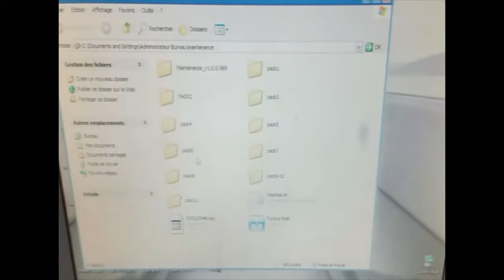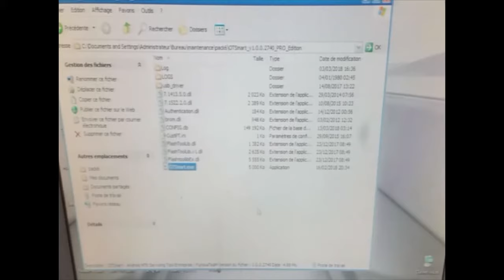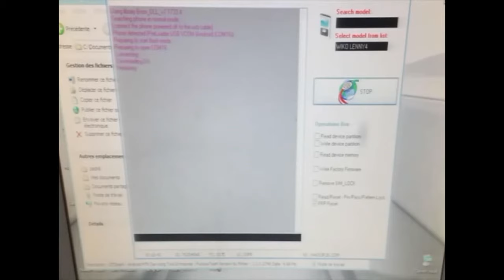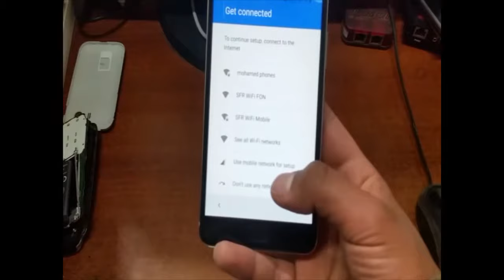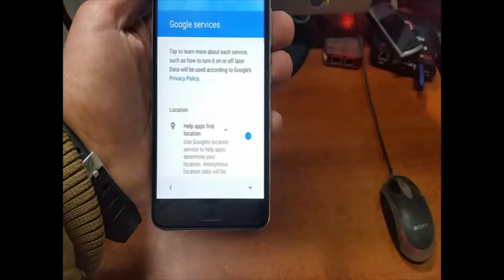how to remove google account all mtk android phones using furious gold